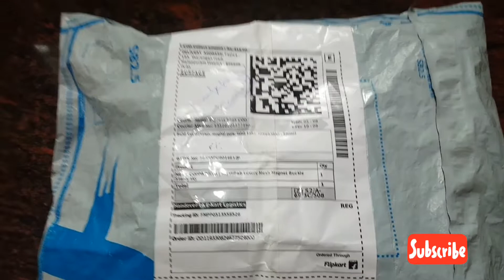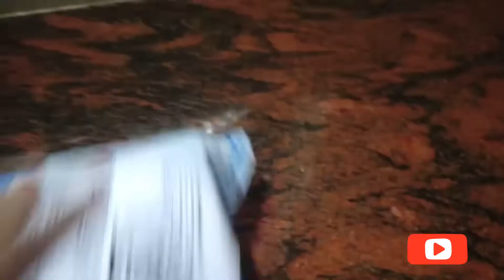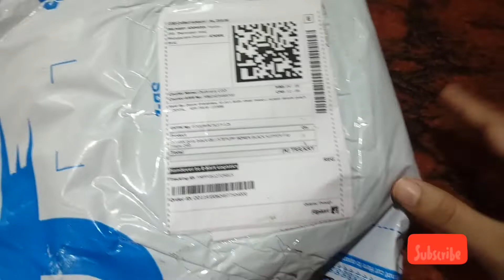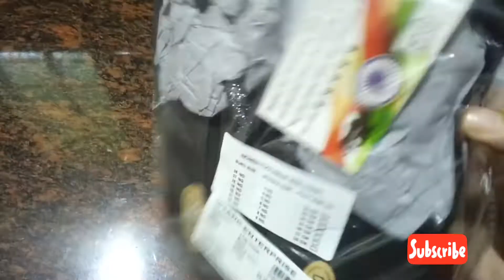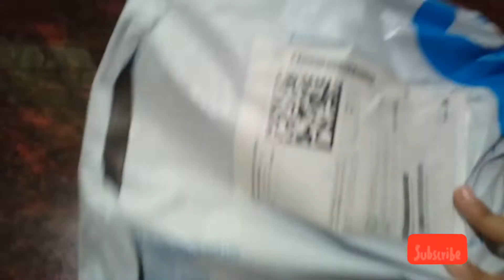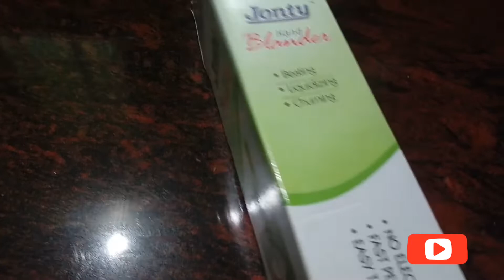My First Haul Video | A Flipkart Haul Video